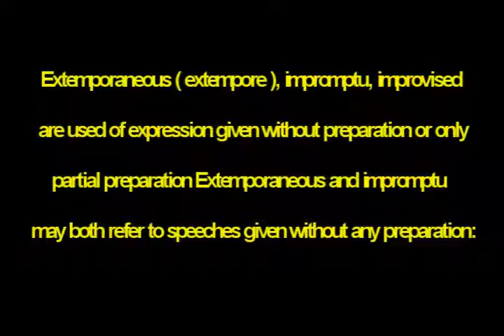Uncensored Net Noise Yasmine talks about Amy Winehouse On The Show This Week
Uncensored Net Noise Every Friday Night 9pm Eastern
Only On MSC Radio Network

R.I.P Amy Winehouse!